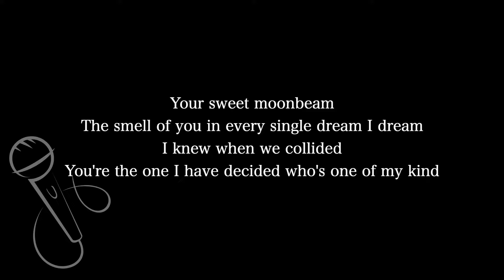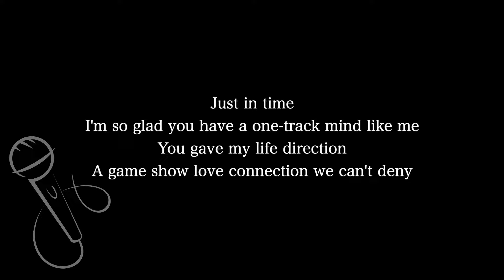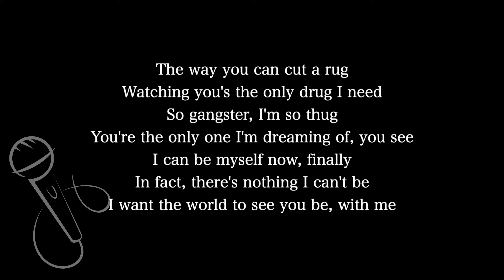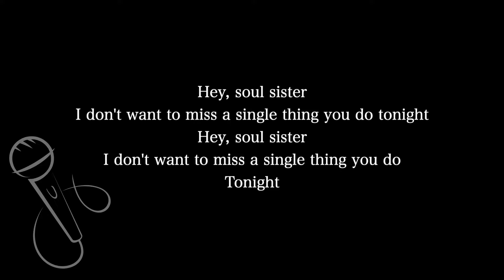【Karaoke Instrumental】Hey,Soul Sister / Train【Original Key】